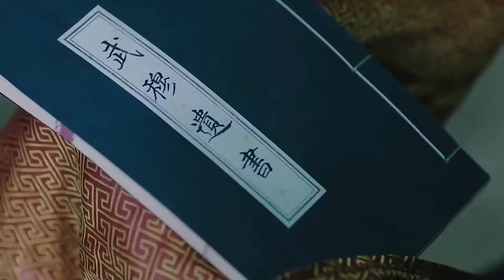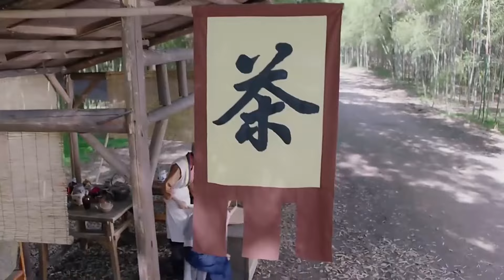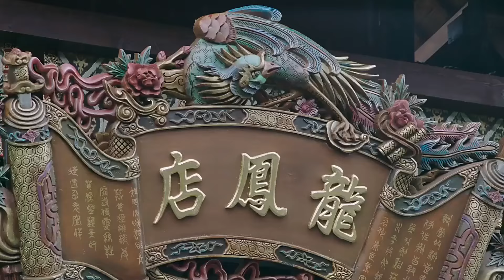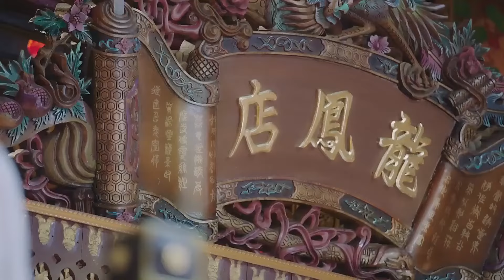《陛下的籠中雀》|《The Emperor's Treasure》EP04🔥寵妃被毒害身亡🔞竟轉世成絕美狐妖💖和皇帝陛下再續前緣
Drama title：《陛下的籠中雀》|《The Emperor's Treasure》
Starring：李菲儿、宋铭宇、郑晓东、秦子越、张垚、王萌、田理
Synopsis：镇远镖局的大小姐凤儿（李菲儿饰）年幼丧母，父亲迎娶新妇后将她送去灵山镇学艺，凤儿和青梅竹马的长庚（郑晓东饰）分别。凤儿学成回来发现镖局人去楼空，她莫名卷入纷争并拯救了一群花样少女。为了找寻父亲和长庚，凤儿与女孩们一同到了霁月台，并遇到了景荣（宋铭宇饰），景荣对凤儿暗生情愫。凤儿来到龙凤店，发现景荣也在这里，过着无忧无虑的生活。然而凤儿却通过自己的观察，对这座城产生怀疑。景荣在凤儿的帮助下察觉了假城的真相，并一起逃离了这里。景荣不幸负伤昏迷，凤儿赶来照顾，两人坚定了相爱的心。然而凤儿发现这段爱情伤害了很多人，伤心的凤儿回到梅龙镇，开了一家名为“龙凤店”的酒家。在龙凤店里，善良的凤儿过着平静的生活，经历了这一切的凤儿对生活有了更真切的思考和热爱。